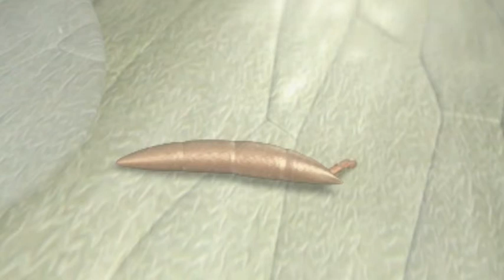Fusarium-Krankheiten von Weizen - TRAILER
Sie sehen hier einen kurzen Ausschnitt aus unserer Reihe Biologie der Schadpilze Vol. 2 Fusarium-Krankheiten von Weizen (Biology of Fungal Pathogens Vol. 2: Fusarium Diseases of Wheat)
Auf dieser DVD werden auch Getreideroste (Leaf Rust and Other Rusts of Cereals) behandelt.

Die Videoreihe (Vol.1 bis 5) eignet sich optimal für den Einsatz in allgemeinbildenden Schulen sowie für den Berufs- und Fachschulunterricht. Landwirtschaftlichen Auszubildenden und Praktikern wird durch die Kenntnis der Abläufe im Lebenszyklus der Schadpilze eine Unterstützung zum sachgerechten Pflanzenschutz an die Hand gegeben.
Der Film wurde 2003/2004 sowohl mit dem "Intermedia Globe GOLD Award" und dem ersten Preis "Best Scientific and Popular Scientific Films des 20igsten AGROFILM-FESTIVAL ausgezeichnet als auch mit dem Comenius-Siegel der Fachgesellschaft für Multimedia, Bildungstechnologie und Mediendidaktik.

In Zusammenarbeit mit dem Institut für Phytopathologie des Christian-Albrechts-Universität Kiel, Dr. Joseph-Alexander Verreet, Dr. Holger Klink (Hrsg.), @PlantDisease  und @syngenta .

Available Languages: GERMAN, ENGLISH

Wir sind STUMM-FILM Dr. Rolf Stumm Medien GmbH -
Agentur für Videoproduktionen, komplexe 3D Animationen, Grafiken & Design